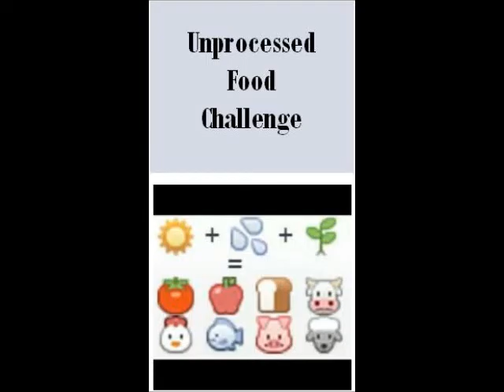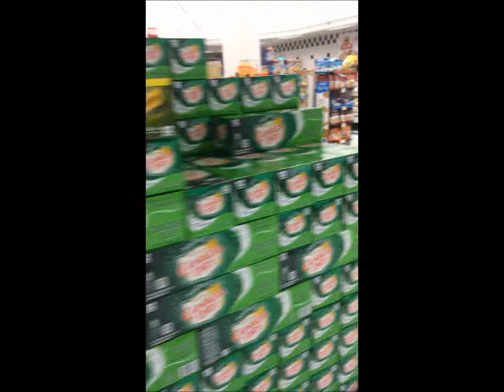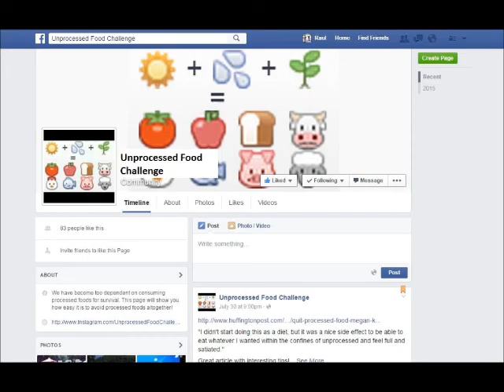Unprocessed Food Challenge!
Too many people depend solely on calorie counting in an attempt to maintain or lose weight. Perhaps a better approach would be to change one’s diet such that they only consume natural foods and completely avoid eating processed food.  We have started the “Unprocessed Food Challenge”, marketed through Facebook and Instagram that will hopefully get people excited about getting control of their diet and health.
(@UnprocessedFoodChallenge). The hashtag being used is UnprocessedFoodChallenge.

Ruben Moreno and Julie M. Fagan, Ph.D.
Rutgers University, Summer 2015